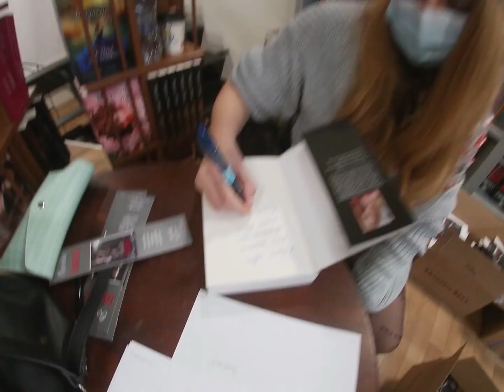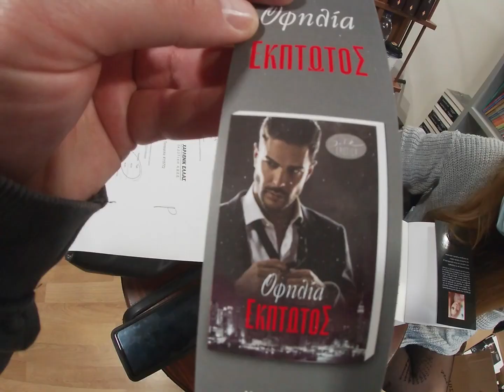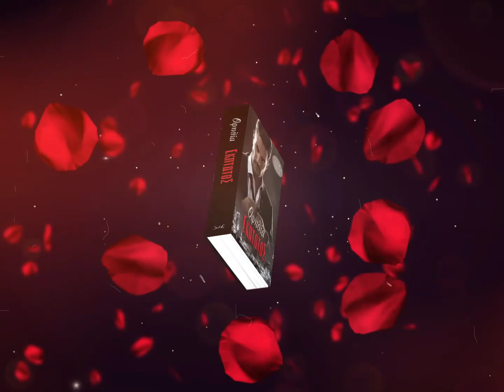SargeTV vlog: Συνάντησα τη συγγραφέα της καρδιάς μου στo βιβλιοπωλείο της BELL!!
Ήταν Τετάρτη και θα πήγαινα στο βιβλιοπωλείο της Bell, να βρω τη σύντροφο μου που υπέγραφε τις παραγγελιές του ΈΚΠΤΩΤΟΥ του πρώτου ελληνικού Erotica της Silk.
Θα πάω που θα πάω, λέω...ας κάνω και ένα vlog να γουστάρουμε!
Σε ευχαριστώ φίλε μου!

Λίγα λόγια για το βιβλίο.
Καλώς ήρθες στον σκοτεινό παράδεισο του υπέροχου κυρίου Κέιν…
«Ο Αλεξάντερ Κέιν εισέβαλε στη ζωή μου με θράσος. Ήταν ισχυρός, όμορφος, σέξι, και πάνω απ’ όλα θύμιζε έναν σκοτεινό άγγελο που είχε έρθει στο πλευρό μου για έναν και μόνο λόγο… Για να με παρασύρει μαζί του στην κόλαση…»
Ένα βράδυ στη σουίτα του ξενοδοχείου Plaza της Νέας Υόρκης είναι αρκετό για να αλλάξει όλη τη ζωή της Σκάι Κλάιβεν. Αποφασισμένη να ξεχάσει τη βραδιά πάθους που έζησε στην αγκαλιά του άγνωστου άντρα, επιστρέφει στην αδιάφορη καθημερινότητά της, όταν μια όχι και τόσο απρόσμενη σύμπτωση την αναγκάζει να τον αντιμετωπίσει ξανά στο φως της μέρας.
Ο Αλεξάντερ Κέιν, ο άγνωστος με το τατουάζ του έκπτωτου αγγέλου στο στήθος, είναι ο τελευταίος άνθρωπος που περιμένει να δει η Σκάι μπαίνοντας στην αίθουσα συνεδριάσεων του ουρανοξύστη 35 και ο μοναδικός που υπόσχεται να σώσει την εταιρεία του πατέρα της από τη σίγουρη χρεοκοπία.
Με ένα αντάλλαγμα…
Η έλξη μεταξύ τους είναι πρωτόγνωρη και όσο κι αν εκείνη μάχεται να του αντισταθεί, ο Αλεξάντερ καταφέρνει γρήγορα να την παρασύρει σε μια ερωτική παρτίδα που μόνο ένας μπορεί να βγει νικητής. Η Σκάι υπόσχεται πως δε θα επιτρέψει ποτέ στον εαυτό της να ερωτευτεί έναν τόσο σκληρό και άκαρδο άντρα. Ο Αλεξάντερ υπόσχεται να μην την αφήσει ποτέ να δει τι κρύβεται πίσω από το σκληρό του προσωπείο.
Το παρελθόν του όμως επιστρέφει, για να του υπενθυμίσει πως καμία γυναίκα που αγαπά δεν είναι ασφαλής. Κι εκεί που η πόλη αρχίζει να μετατρέπεται σε μια απέραντη κόλαση, εκείνοι ψάχνουν απεγνωσμένα να βρουν τον δικό τους μικρό παράδεισο.